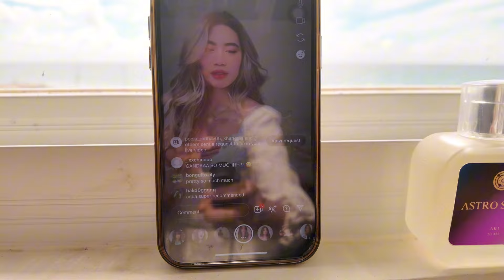RAW VLOGS NA NAKALIMUTAN KONG TAPUSIN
DAHIL SAYANG YUNG MGA CLIPS I UPLOAD KO NALANG LAHAT